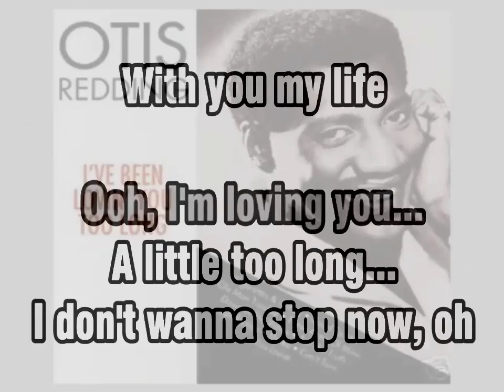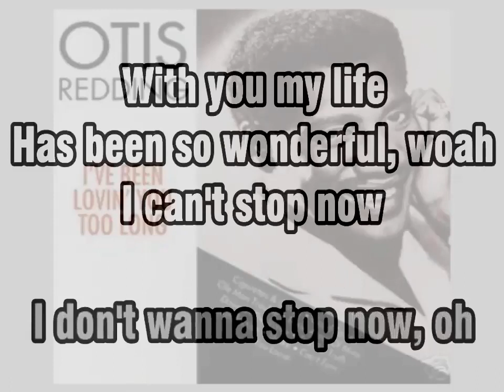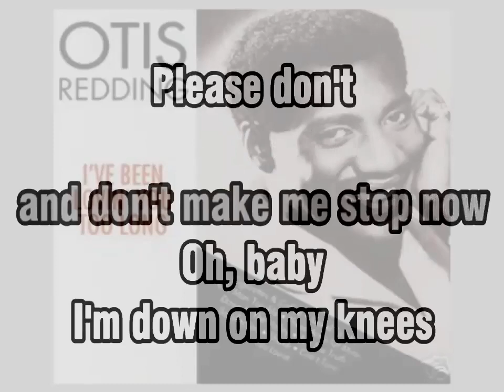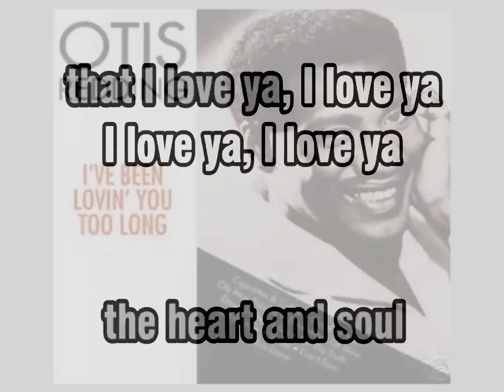I've been loving you KARAOKE by OTIS REDDING ( lucien depuydt karaoke )